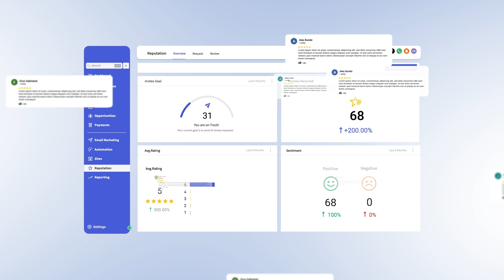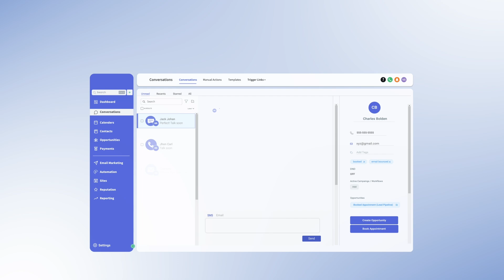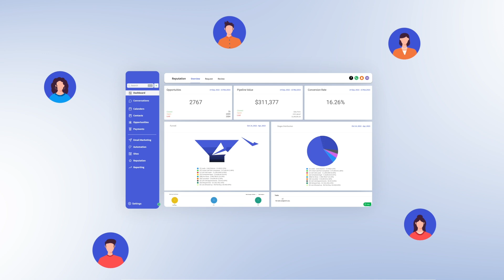Supercharge Your Agency's Growth with an All-in-One Marketing Software System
Are you ready to streamline your operations and skyrocket your business? If you're still juggling multiple tools to manage your marketing and sales efforts, it's time for a change. This all-in-one marketing software system is designed specifically for agency owners who want to simplify their processes, retain more clients, and scale efficiently.

Why You Need This System:
- Unified Platform: Manage everything from lead capture to payment collection in one place rather than using multiple systems.

- Enhanced Client Retention: With automated messaging and seamless appointment scheduling, keep your clients engaged and satisfied.

- Income Potential: Not only can you boost your agency’s revenue, but you can also earn by referring other businesses to this platform.

Don't miss out on the opportunity to transform your agency with this powerful tool. It's not just about surviving in the digital marketing world; it's about thriving.

The All-In-One Sales & Marketing Platform For Successful Agencies Features:
All the Tools to Capture More Leads.
Nurture and Close Lead Customers
Full Online Booking, Pipelines, Website Builder, Social Cal
Branded Desktop App
Email/Phone/Text Rebilling
Agent Reporting
Unlimited Contacts and Users
Unlimited Sub-Accounts
Software as a Service Plan

Checkout my latest Blog Posts for detailed Educational Entrepreneurship Information & Resources

I am keen to know your thoughts your thoughts on what I have shared in this video.
* Where in the world are you connecting from?
*Is there anything you would like to learn more about in terms of Entreprenurship & Digital Nomad Matters?

Access Online Business & Marketing Resources/Tools Below!

Business Owners Access improve your Sales & Grow your Business.

ABOUT ME/
I am a Creative Entrepreneur and Digital Nomad. I am a CEO/Founder of CfM Elite Lifestyle Business and CfM Elite Business Women Club.

I enjoy Vlogging, Blogging, Podcasting and creating content for Social Media. I enjoy travelling, attending cultural and artistic events plus much more. I am a Fibro Warrior and also raise awareness about Fibromyalgia.

I mentor Female Entrepreneurs and consultant with Business Women. Teach how to  establish an automated Entrepreneurship Business and Digital Nomad Lifestyle, where could can potentially earn passive income whilst you travel, or work remotely from anywhere in the world. This is especially if you seeking a freer lifestyle and ways to actualise your creativity entrepreneurship goals.

I support you with all things Tech, Social and Digital Marketing, including how to overcome  Entrepreneurship Mindset barriers (i.e. self-limiting beliefs and sabotage).

I provide Mentorship Guidance on
1. How to Brand your Personality to increase awareness of Creative Entrepreneurship Skills
2. Content Creation to help you in attracting your ideal clients.
3. How to develop Automated Sales Funnels to enable to build your Email List and to Earn Passive Income
5. How to Discover Your Life Vision, so you can fulfil your Passions and Life Goals -Checkout my Mentorship Course "Start with Your Live Vision

I provide guidance on Life Vision/Life Purpose planning to enable you to live your life more purposefully and creatively so that you can actualize your Lifestyle Business Dreams. Access Business Tools Here!!!